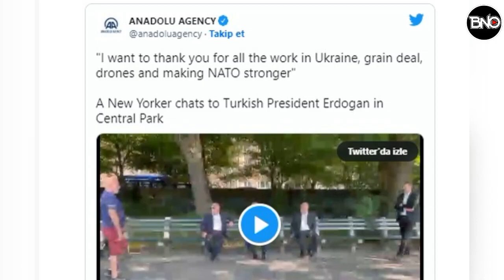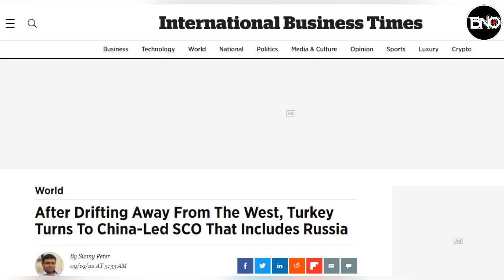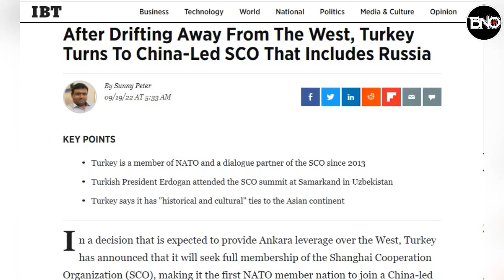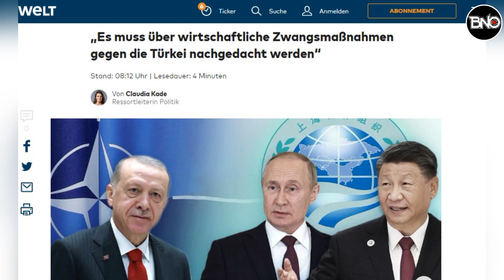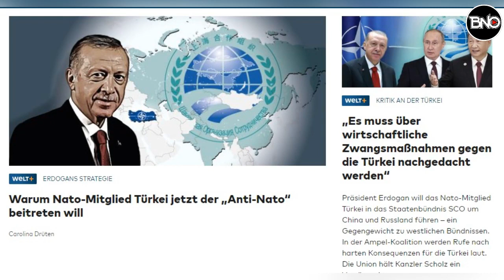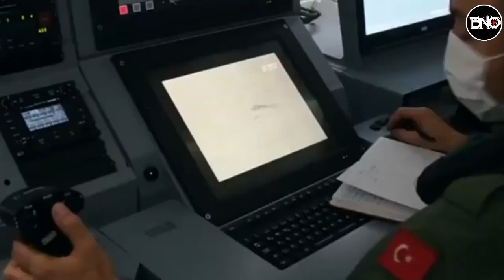Goyce-Zengezur Dovleti 2022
Türk devleti Göyçe-Zengezur Türk cumhuriyeti resmen kuruldu